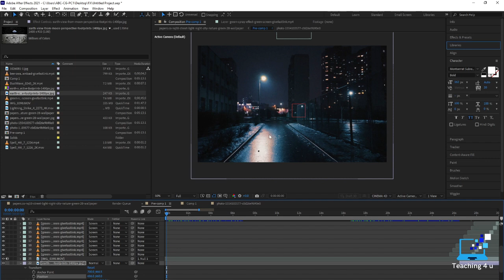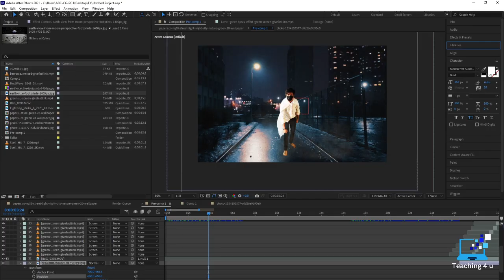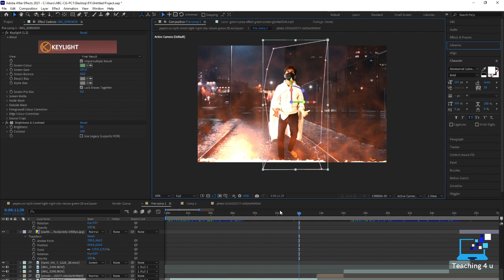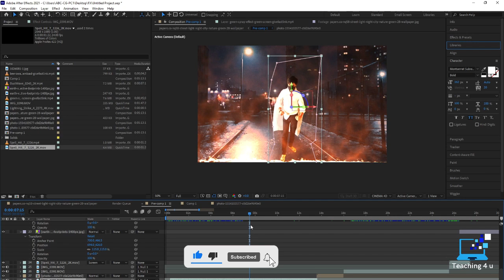How to Add Hollywood-Quality VFX with Green Screen Editing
In this tutorial, you will learn how to add Hollywood-quality visual effects to your videos using green screen editing techniques. We will cover everything from setting up your green screen and lighting it properly, to keying out your footage and adding VFX elements.

You'll learn advanced VFX techniques such as compositing, tracking, and rotoscoping, which will allow you to seamlessly integrate your green screen footage with your VFX elements. We'll also cover how to use different software tools to achieve the desired effects, and how to troubleshoot common issues that may arise during the editing process.

By the end of this tutorial, you will have the skills and knowledge needed to create stunning visual effects that will take your videos to the next level. Whether you're a beginner or an experienced editor, this tutorial will give you the tools you need to add Hollywood-quality VFX to your videos using green screen editing.